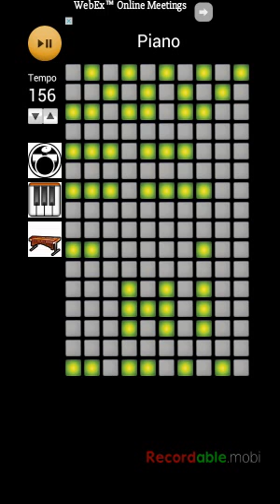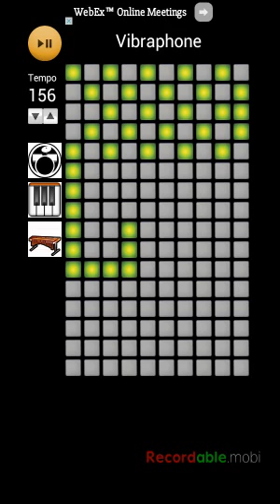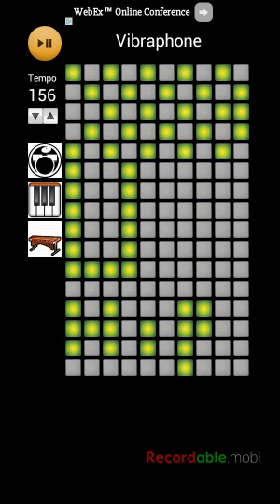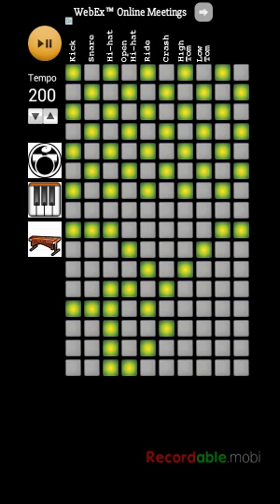The horror attractions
It is not laggy. Hope you enjoy.